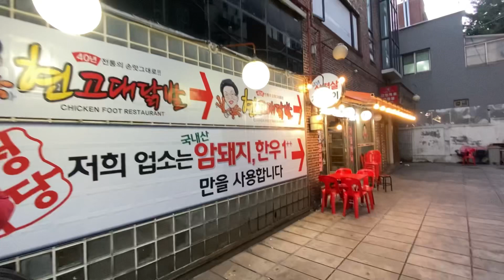Travel Vlog Korea | Istana Unhyeongung Pakai Hanbok, Pasar Tradisional Tongin & Ceker Ibu Suharti???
Hi semua! Kembali lagi di series Yuuko dan Ibu Jalan-jalan di Korea, kali ini hari ke-3 Part 2 (2/2)

Karena Gyeongbokgung tutup, akhirnya kita cari alternatif istana traditional dan bersejarah lainnya untuk kita datangi. Mumpung pakai hanbok, sayang kalau ga pergi ke tempat bersejarah. Akhirnya kita memutuskan ke Unhyeongung Royal Residence yang merupakan Istana terkecil dr 5 istana yang ada di Seoul.0
Setelah itu, kita lanjut jalan-jalan ke sebuah pasar tradisional, namanya Pasar Tongin dan jajan di sana.

Pulangnya kita mampir sebuah sungai kecil dan tak lupa beli makan malam yaitu ceker ayam pedas. Enak banget!!

Yang mau follow IG ibu di @raradesu yaaa.

Terima kasih!!

Isi Video
00:00 Intro
00:16 Unhyeongung Royal Residence
03:28 Seochon
04:16 Pasar Tradisional Tongin
08:09 Seongbuk dan Main Air di Sungai
10:07 Ceker Nikmat!